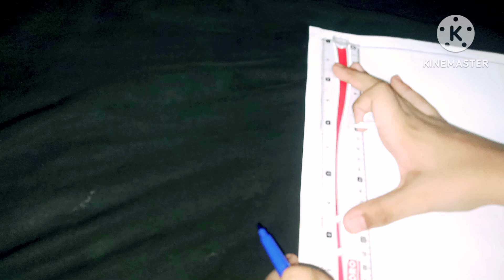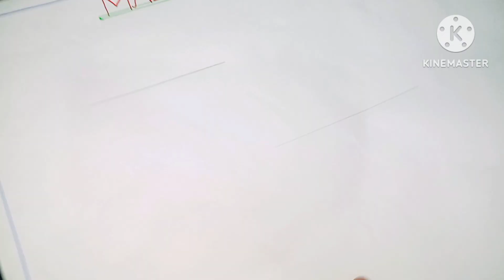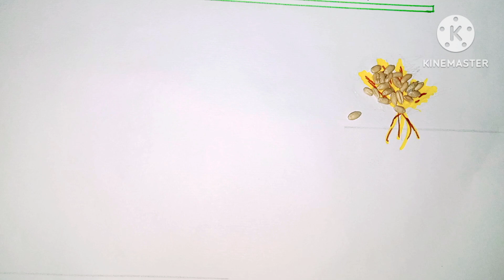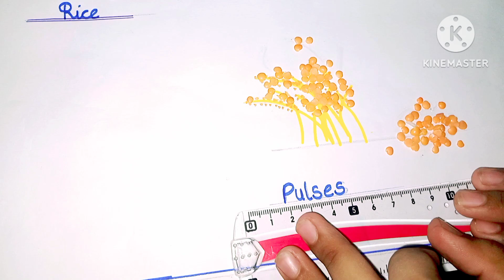artwork main crops of Pakistan